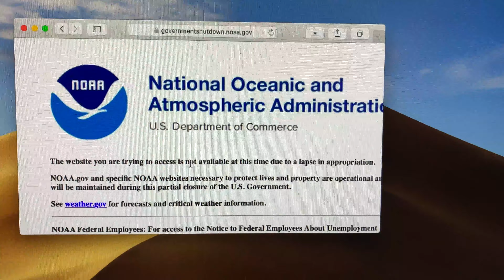my letter to Santa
I had ONE wish for Christmas.